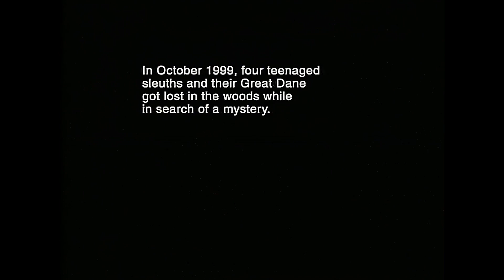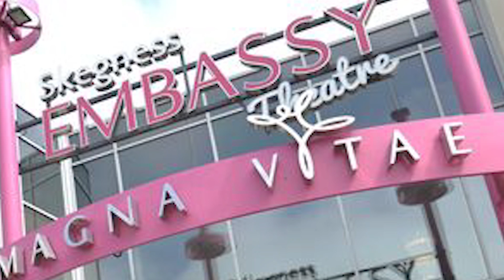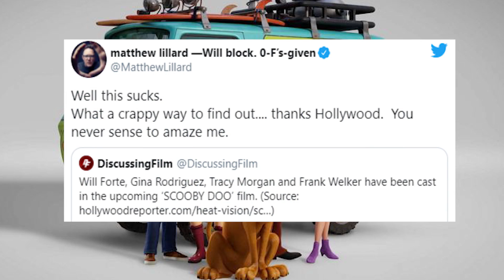Scooby-Verse 2 - Relectric Roogadoobydoo | Beyond Pictures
Jumping back into the Scoobyverse to look at all the weird and wonderful ways Scoob's been portrayed outside of his landmark apearrances. You will believe a dog can talk.

 Timestamps
00:00 Power scaling
00:51 Intro
02:28 Scooby Doo Goes Hollywood
05:41 Laff-A-Lympics
07:35 Parodies and guest appearrances
11:36 What's New Scooby Doo?
14:30 The OTHER live Scooby Doo's
16:50 New direct to video movies
21:11 Scooby Apocalypse comics
23:46 Scoob
29:05 Happy Halloween, Scooby Doo!
31:18 ?
31:36 Outro